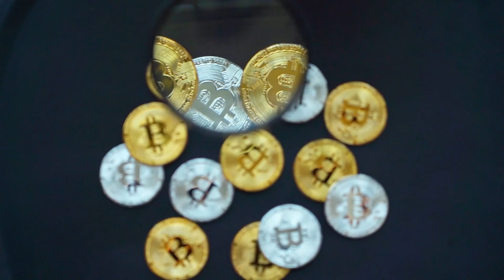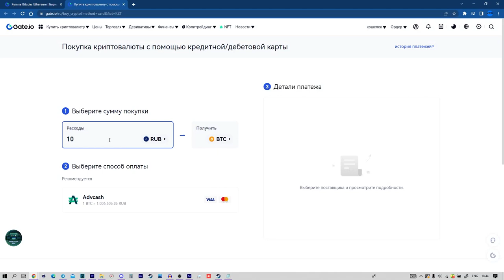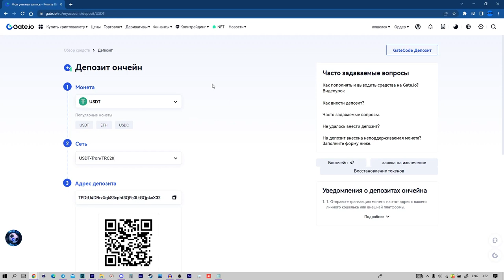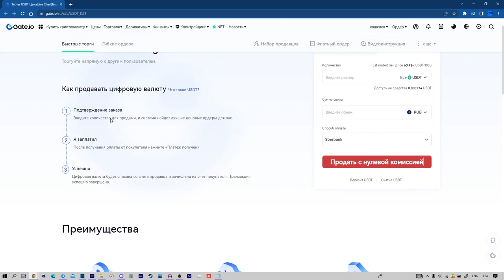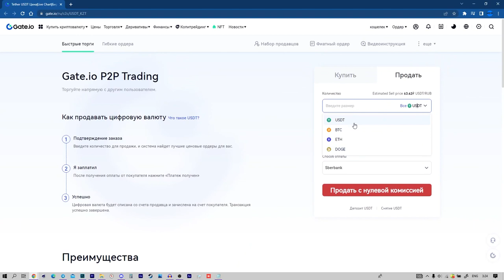Как вывести деньги из России В Криптовалюте/Как вывести Доллары из РФ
2) Копия булл икс, говорят не отличается, тоже попробуй, чисто дизайн отличается, мне больше булл икс, но я пробовал оба

4) Тут просто, удобно покупать с телефона, прям вайбик, иметь на готове стоит

5) Бонк бот, крутой старичок, кто понял, тот понял

7) Маестро также как Троян, очень удобно флипать в дороге с телефона

9) Блум Солана, окей новичок ничего не могу сказать

13) База если торгуете Трон лучше нет, это Bull X это фирма

17) Nfd на Base
Всем привет и в этом видео я расскажу о том как вывести средства из России.

Всем Привет!Я покупаю криптовалюту)
СОВЕТЫ начинающим:
1)Начните со спотового рынка,а только потом переходите на фьючерсы и что-либо подобное(лучше через месяц).

2) Покупайте только на ту сумму,которую вы можете потерять,и будьте готовы ждать.

3)Изучайте графики,смотрите на недельный,месячый график,и вы примерно поймёте на каком этапе находится сейчас монета,и если она на максимуме,стоит ли ее покупать?

4)Стоит ли покупать новые монеты?Да!Но нет!Более 90% может потерять свою стоимость в разы,поэтому лучше начните с топ 10 криптовалют,топ 50 максимум!

6)На рынке,как и в жизни,что-то модно,а что вышло из моды,а что-то выйдет из моды,а что-то будет вечно...Будьте аккуратны)
7)Если вы потеряли деньги,не пытайтесь через секунду  восстановить и приумножить,лучше сделайте паузу.

8)Будьте аккуратны с новостями,у каждой новости есть свой автор и свой выгодоприобретатель..

9)Не верьте в вечный рост

10)Помните зачем вы пришли,за прибылью!

11)Точно знающих будущее не бывает!